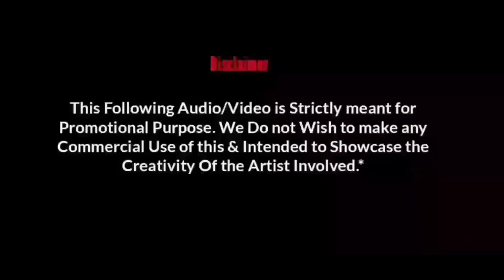The Best Chillout Breakup Song Mashup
Broken Dream Mashup | Chillout Mashup | Midnight Memories | Sad Song | Breakup Mashup | Find Out Think

Song:- Broken Dream Mashup
Mashup by - Vdj Royal & DJ Mortal india

broken dream mashup,
broken dream mashup chillout sad song,
reaction nct dream broken melodies mashup,
broken dreams mashup song,
broken dreams mashup,
broken dreams gallantry mashup,
broken dreams by king,
broken dreams mashup lofi,
broken dreams drew mcintyre mashup,
broken dreams otherside mashup,
broken dreams mind fresh,
broken dream original mix,
boulevard of broken dreams mashup with wonderwall,
broken melodies nct dream reaction mashup,
reaction to nct dream broken melodies mashup,
boulevard of broken dreams mashup wonderwall,
i walk alone mashup,
drew mcintyre broken dreams mashup,
broken dreams judgment day mashup,
broken dream mashup song,
boulevard of broken dreams dream on mashup,
broken dream mashup chillout,
broken dreams mashup 2021,
broken dreams mashup wwe,
broken dreams mashup ringtone,
broken dreams mashup ab ambients chillout,
nct dream broken melodies reaction mashup,
nct dream broken melodies mv reaction mashup,
boulevard of broken dreams mashup eminem,
boulevard of broken dreams mashup aerosmith,
gta iv - broken american dream (soundtrack mashup),
broken dreams mashup 2021 bicky,
boulevard of broken dreams mashup,
mashup boulevard of broken dreams wonderwall,
boulevard of broken dreams mashup rick astley,
green day boulevard of broken dreams mashup,
sad song,
sad songs 60s hindi,
b praak sad song,
sad song yo yo honey singh,
sad song yaari,
sad song youtube,
sad song yaar,
sad song yaad,
sad song ye rista kya kahlata hai,
sad song ye tune kya kiya,
sad song ye ruh bhi meri,
yen pennendru piranthai sad song,
yaar sad song,
sad song yeh rishta kya kehlata hai,
yali reham ali sad song,
yaad sad song,
yesudas sad song,
ye rista kya kahlata hai sad song,
yo yo honey singh sad song,
yaari sad song,
yrkkh sad song,
sad song yrkkh,
x sad song lofi,
xml video sad song,
sad song xml bangla,
sad song x rap song,
sad song xxtentacion lyrics,
sad song x mc stan,
sad song xml manipuri,
sad song xml english,
sad song xml manipur,
sad song xml video,
sad song xml file new,
sad song xml file alight motion,
sad song zubeen,
x sad songs,
0unjabi sad song,
sad song 0unjabi,
sad song 0ld,
0awan singh sad song,
0ld sad song,
0ld punjabi sad song,
09s sad song,
0dia sad song,
sad songs 00s,
0 sad song punjabi,
0ld hindi sad song,
0.2 sad song,
sad song zindagi me kabhi koi aaye na rabba,

90 songs hits sad song,